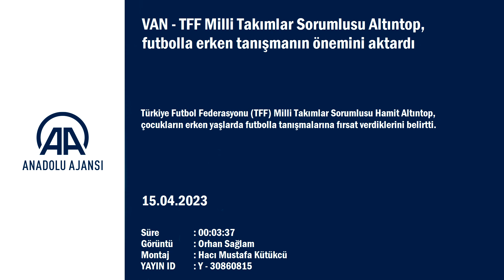TFF Milli Takımlar Sorumlusu Altıntop, futbolla erken tanışmanın önemini aktardı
Türkiye Futbol Federasyonu (TFF) Milli Takımlar Sorumlusu Hamit Altıntop, çocukların erken yaşlarda futbolla tanışmalarına fırsat verdiklerini belirtti.
Altıntop, TFF İcra Kurulu Üyesi ve Süper Lig Kulüpleri Sorumlusu Müslüm Özmen ile TFF 2. lig Kırmızı Grup takımlarından Bitexen Vanspor-Kocaelispor karşılamasını izlemek için kente geldi.
Ferit Melen Havalimanında TFF Bölge Temsilcisi Cengiz Polater ve Bitexen Vanspor yöneticileri tarafından karşılanan Altıntop, AA muhabirine, ilk kez Van'a geldiğini söyledi.
Futbola değer verdiklerini herkese hissettirmek istediklerini anlatan Altıntop, "Önemli bir müsabaka var. Umarım centilmenlik içinde güzel bir müsabaka olur. Günün sonunda futbol kazanır, gelecek yeni nesil kazanır. Müsabakalarda olumlu, olumsuz sonuç ortaya çıkabiliyor. Süper ligde sadece bir takım şampiyon olabiliyor. Bu, diğer takımların performansının olumsuz ya da kötü olduğu anlamına gelmiyor. Diğer taraftan 2, 3 takımımız da kümeye düşüyor. Onlar da emek veriyor ama futbolda ya da sporda rekabetin güzelliği burada. Bu nedenle her zaman fair-playı korumamız gerekir." diye konuştu.
Genç yeteneklerin erken yaşta futbolla tanışmalarına yönelik çalışmalar yürüttüklerini belirten Altıntop, şunları kaydetti:
"Genç yeteneklere de buradan şunu söyleyeyim, ciddi anlamda antrenör eğitimlerine başladık. Müfredatını ve içeriğini değiştirdik. Bununla beraber iyi antrenörlerle, teknik direktörlerle genç kardeşlerimize dokunmak istiyoruz. Yeni bir akademi projemiz var. B takım uygulaması düşünülüyor. Yapılır mı yapılmaz mı bütün paydaşları dahil etmeye çalışıyoruz. Milli Eğitim Bakanlığı ile ilkokulda çocukların daha erken yaşta futbolla tanışmalarına fırsat veriyoruz. Yani antrenörlerimizi, futbolcularımızı futbolun merkezine koyup maddi ve manevi onların etrafında dönüp futbolumuzu daha iyi yerlere taşıyacağız."
Polater ise bütün ligleri çok önemsediklerini belirterek, bu kapsamda bütün şehirleri ziyaret ettiklerini ifade etti.
Bütün kulüplerin kendileri için değerli olduğunu söyleyen Polater, "Onlara dokunmak, onlarla tanışmak, eksiklerini görmek, onlara yardımcı olmak, sahiplenmek istiyoruz. Güzel bir hava var. İnşallah centilmence, futbolun ön planda olduğu, iki takımın da kardeşçe oynadığı ve hak edenin kazandığı bir maç izleyeceğiz." ifadelerini kullandı.